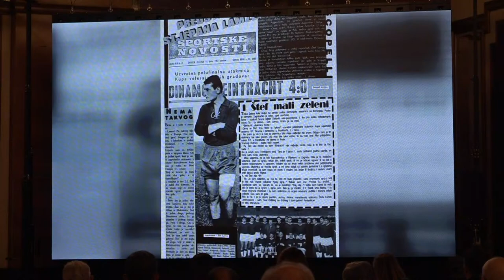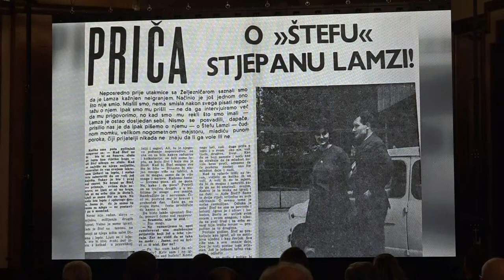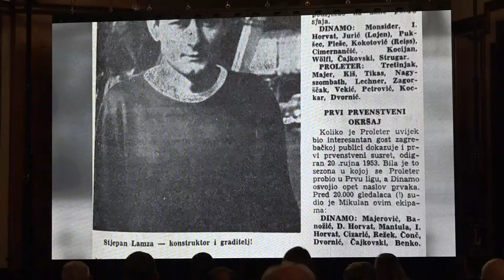ODLAZAK LEGENDE: PRIJENOS KOMEMORACIJE ZA STJEPANA LAMZU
ODLAZAK LEGENDE
PRIJENOS KOMEMORACIJE ZA STJEPANA LAMZU